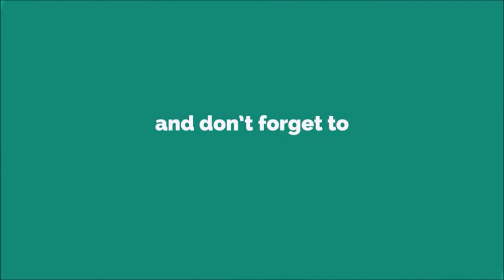Your Boss Is Calling Ringtone [With Free Download Link]